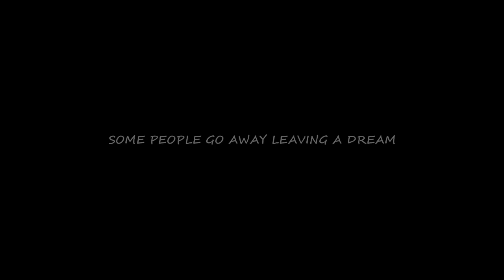Coca Cola Tu - Friendship Love Story | Farhan Rahman | Tony Kakkar | New Video 2019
Presenting The video song "Coca Cola" from the The Movie "Luka Chuppi". Now This Song Cover By Farhan Rahman With  Friendship Love Story.

Song - Coca Cola Tu
Cover - Farhan Rahman
Starring : Rakibul Islam Munna,Yakub,Trisha Islam,Sabbir,Akash,Ariyan
Edit : Prince Samsul
Dop & Direction : Rajonno Rifat

Original Credit -
ong - Coca Cola
Singers - Tony Kakkar Neha Kakkar
Lyrics - Tony Kakkar, Mellow D
Rap by Young Desi